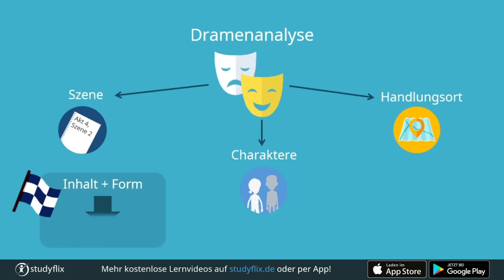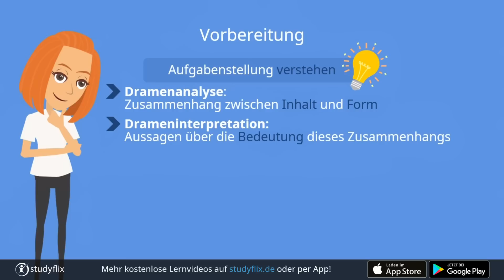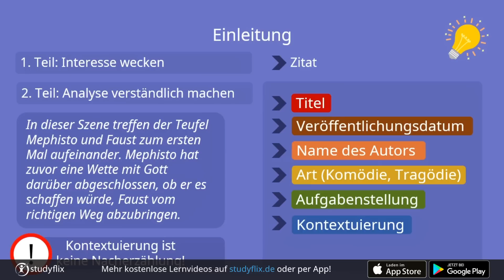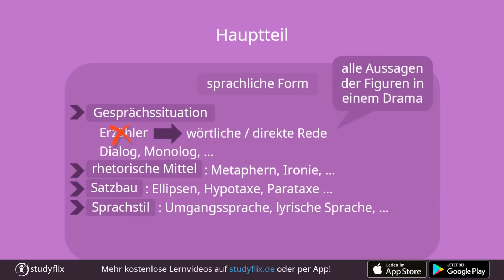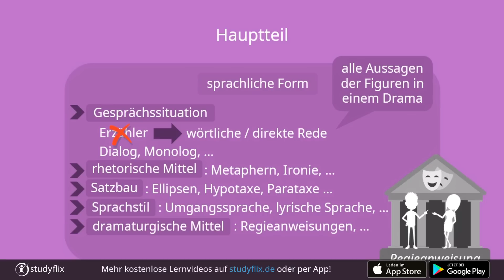Dramenanalyse Aufbau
In diesem Beitrag erfährst du alles, was du zum Schreiben einer perfekten Dramenanalyse wissen musst.

Die Dramenanalyse ist nichts anderes als eine Textanalyse, die sich mit Theaterstücken auseinandersetzt. Theaterstücke werden als Textgattung auch „Dramen “ genannt. Je nach Aufgabenstellung solltest du deinen Fokus dabei auf eine Szene , auf einen Charakter  oder auf einen Handlungsort richten.

Deine Analyse dient dazu, anhand dieser Schwerpunkte Aussagen über das Drama als Ganzes zu treffen. Dafür verknüpfst du die sprachliche Form mit dem Inhalt. Wie alle anderen Textanalysen verfasst du die Dramenanalyse im Präsens.

Dramen sind – anders als Romane oder Gedichte – dafür geschrieben worden, um auf der Bühne aufgeführt zu werden. Deshalb findest du innerhalb eines Dramas keinen Erzähler, sondern nur wörtliche/direkte Rede und Regieanweisungen!

00:15 Was ist eine Dramenanalyse?
00:40 Dramenanalyse - Vorbereitung
01:18 Dramenanalyse - Aufbau
01:41 Dramenanalyse - Einleitung
03:02 Dramenanalyse - Hauptteil
04:12 Dramenanalyse - Schluss
Außerdem findest du hier unsere Videos zur Szenenanalyse und zum Schreiben einer Interpretation: